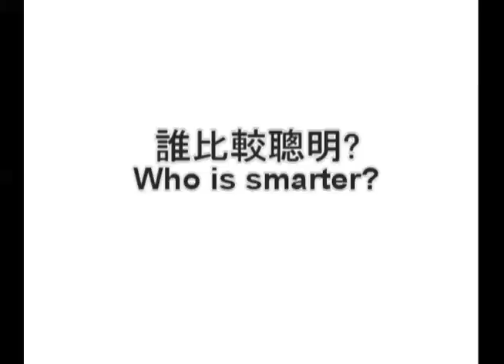狗狗聽我的 - 誰比較聰明? (Which is the smarter dog?)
1. 你的姓名、居住城市、郵址
2. 狗狗年齡、性別、種類、是否已節育
3. 們困擾你的問題

我們將食物放在狗碗的夾層中，測試我們家兩隻哈士奇誰比較聰明，看看他們吃不吃得到，還有怎麼吃。圓圓鬼靈精怪，她會贏這場比賽嗎?
We put a piece of fruit in between our dogs' dog bowl layer to test which one of them is smarter that can get to the food and how.  Yuan Yuan is always so witty, will she win this competition?